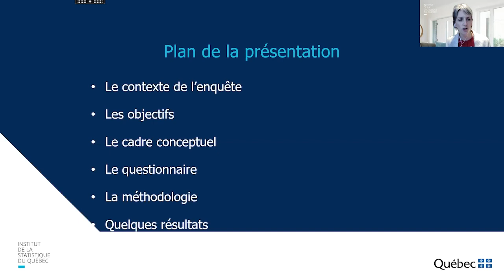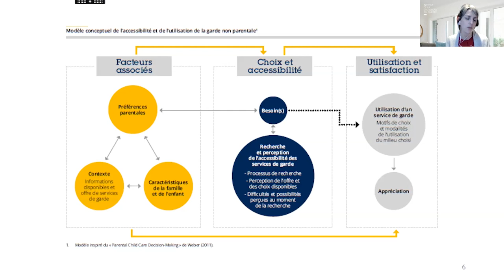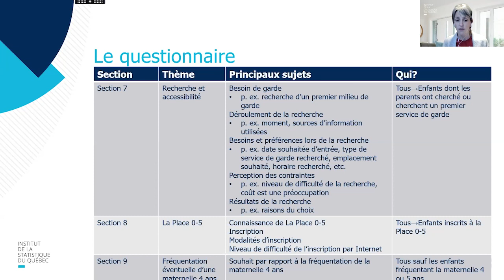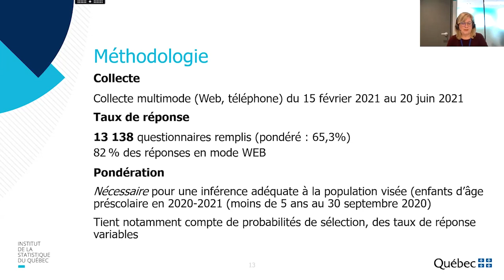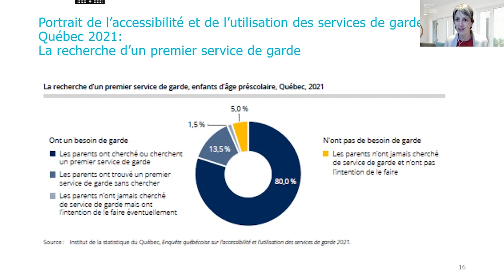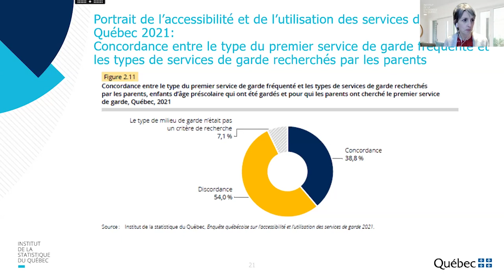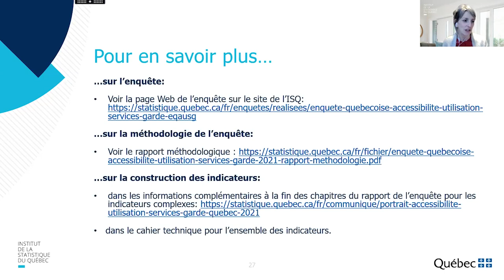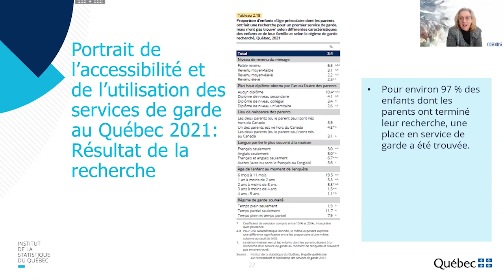Enquête québécoise sur l'accessibilité et l'utilisation des services de garde (EQAUSG) 2021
En 2021, l’Institut de la statistique du Québec a réalisé, à la demande du ministère de la Famille, l’Enquête québécoise sur l’accessibilité et l’utilisation des services de garde (EQAUSG) 2021. L’objectif de l’EQAUSG est de fournir des données statistiques sur l’accessibilité et l’utilisation des services de garde au Québec, notamment en analysant la diversité des besoins en matière de garde, en examinant les barrières et les possibilités d’accès au moment de la recherche d’un premier service de garde, en brossant le portrait de l’utilisation de la garde non parentale et en évaluant la satisfaction face aux services de garde utilisés. Les données ont été recueillies auprès des parents de plus de 13 100 enfants québécois âgés de moins de 5 ans au 30 septembre 2020.

Cette présentation portera sur les grandes lignes de l’EQAUSG soit le cadre conceptuel, les principaux aspects méthodologiques, les thèmes abordés dans le questionnaire ainsi que certains résultats-clés de l’enquête.

Midi-webinaire présenté par Amélie Groleau et France Lapointe de l'Institut de la statistique du Québec (@institutdelastatistiqueduq566)

Date de diffusion : 21 février 2023